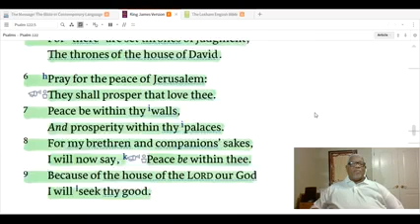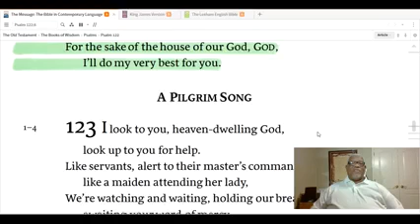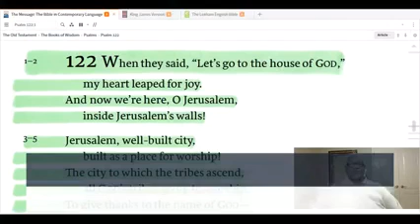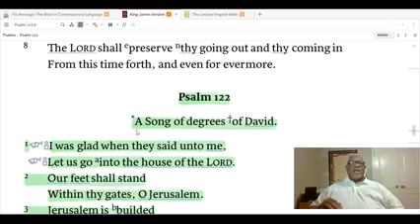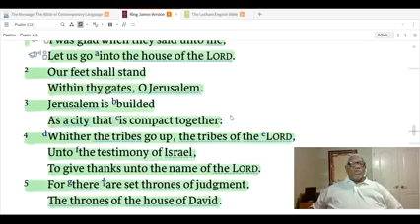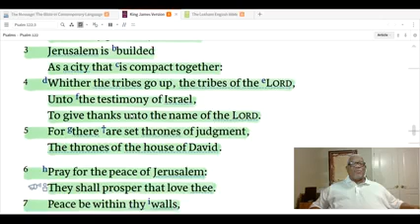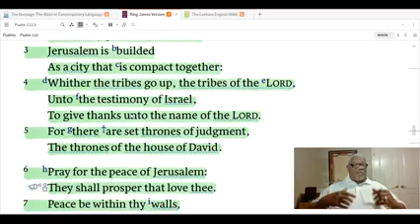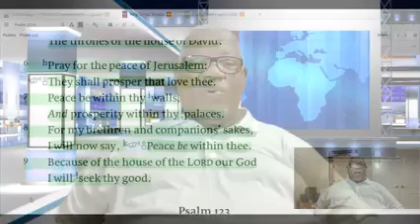House of the Lord - Pastor Chitman